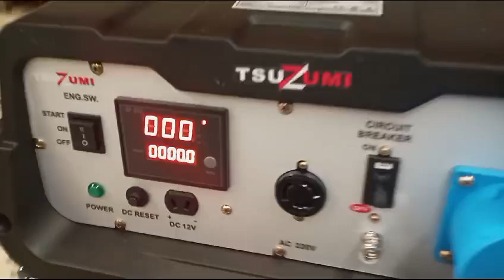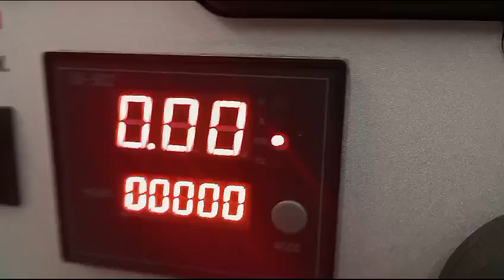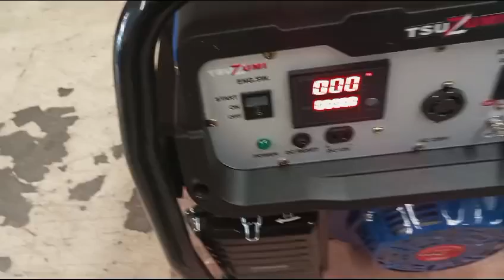Genset 10 kva 1 phase Tsuzumi TG 10000 Japan technology